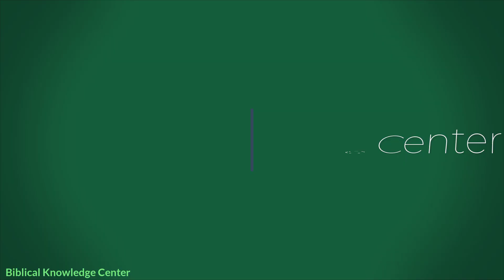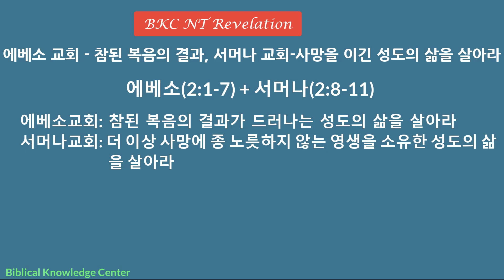BKC NT 계시록 2장-1 : 에베소 교회 - 참된 복음의 결과, 서머나 교회 - 사망을 이긴 성도의 삶을 살아라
Biblical Knowledge Center
성도들이 스스로 말씀을 묵상하게 되기를 소망하는 공동체

1. 성경해석을 위한 필수 기초 신학
2. 종말론에 대한 올바른 이해와 적용
3. 신구약 권별 틀(Frame) 및 주요 내용
4. 정통독 : 로마서, 요한1서
5. 문단별 강해 : 갈라디아서, 빌립보서, 데살로니가전후서
6. 구절별 강해 : 에베소서, 골로새서